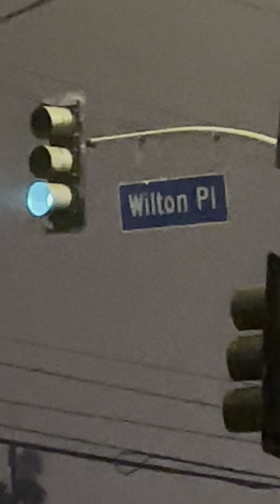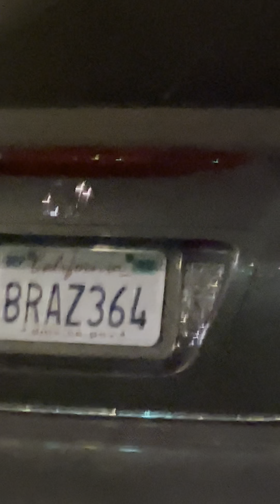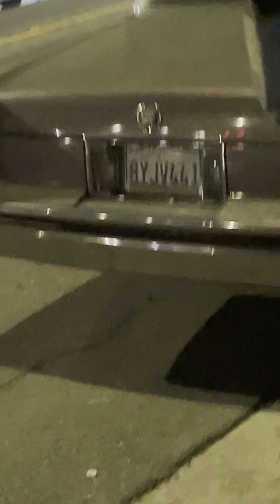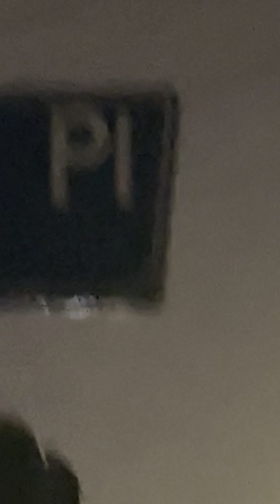12/3/21 Observing Gangstalkers on my walk back to my apartment.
At Yummy Donuts by 5640 Santa Monica  Blvd in Los Angeles 90038 next door to Gold Diggers.  You can Google maps it or Google earth it or Yelp it to see where we live.